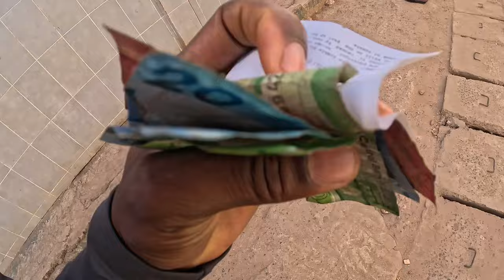My Insane 24 Hours in Banjul 🇬🇲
Episode: Gambia 🇬🇲

Yo yo yo wassup guys ? In today’s episode I’am going to share with you my shocking first day in Banjul

Ps: For those interested, a link to my PayPal account provides an opportunity for you all to support what I am doing if you would like :